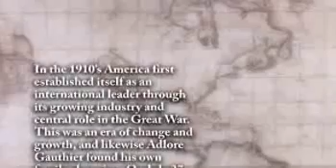Gauthier - Life Story Digital Video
Life Story Funeral Homes present the life of Gauthier of Kalamazoo, MI. To read the obituary of Gauthier, to read the full Life Story, or to leave a memory or comment, please